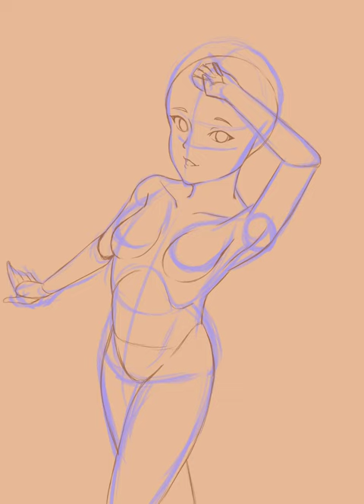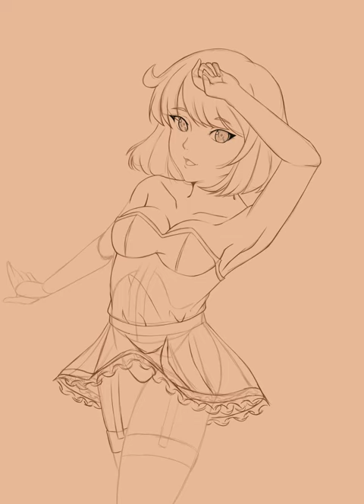[Krita Speedpaint] Anime girl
Software used:
Krita - Drawing and recording
Shotcut - Editing